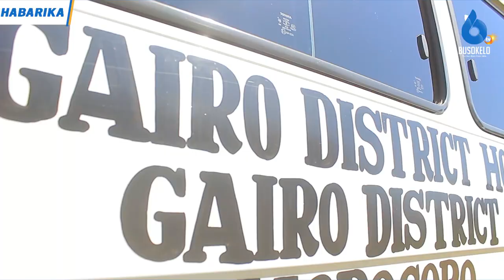Shabiby Akabidhi Magari Ya Wagonjwa Gairo......Hakuna Vifo Vya Mama Na Mtoto.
MBUNGE WA JIMBO LA GAIRO MH.AHMEDY SHABIBY AMEISHUKURU SERIKALI YA AWAMU YA SITA KWA KUSIMAMIA VEMA SEKTA YA AFYA AMBAPO IMESAIDIA KUPUNGUZA VIFO VYA MAMA NA MTOTO KATIKA WILAYA YA GAIRO MKOANI MOROGORO.